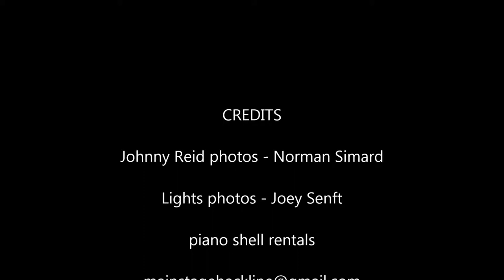Grand Piano shell 7' available for touring, one offs and video shoots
A few pictures of our piano shell.  It is 7 feet long and built to accommodate any electronic keyboard or synthesizer.

Comes in a road case built for the rigors of the road.

A few of the large keyboards it can accommodate.